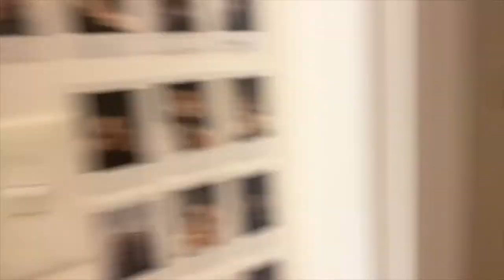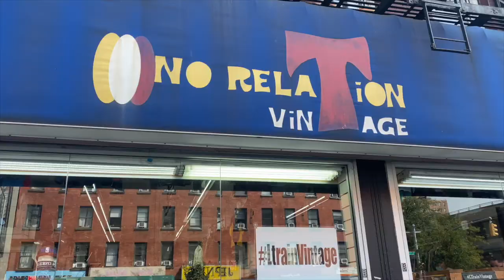MGK NEW YORK CITY CONCERT VLOG (AKA A CELEBRITY EVENT)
Today's video is a chaotic machine gun kelly concert in new york cities central park at the summer stage. We had no idea the number of celebrities and tik tokers we would see by standing on the side of the stage. yet there we were lmao. I'm talking Kourtney Kardashian, travis barker, lil huddy, charli damelio, nessa barret, avril lavigne, ian dior. AND THAT'S LITERALLY NOT ALL. TOO BAD PETE DAVIDSON AND MEGAN FOX WENT TO THE MET GALA SMH.